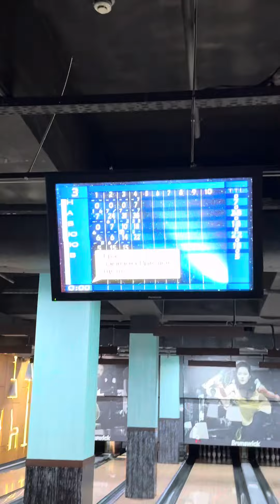Збери команду за 5 хвилин. Переможець отримує подарунки